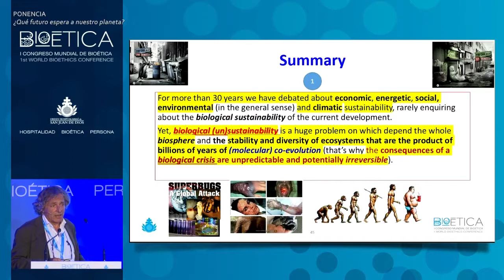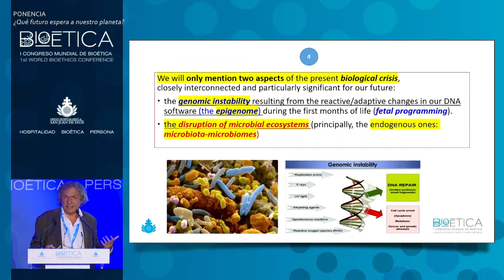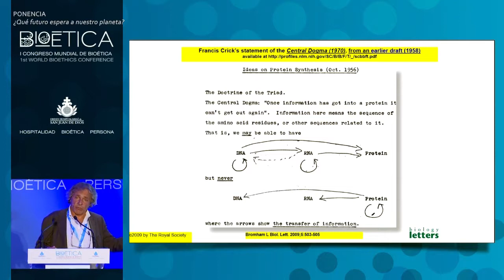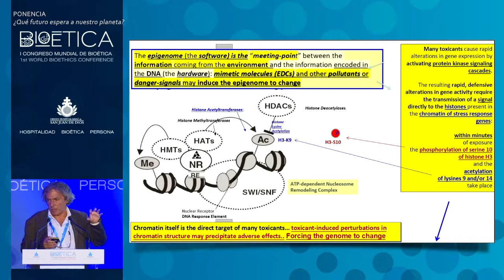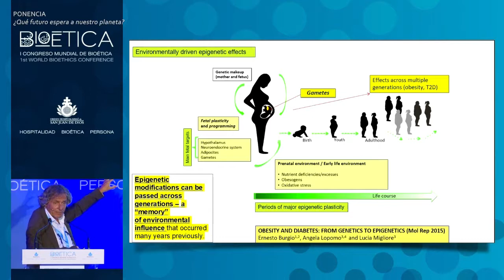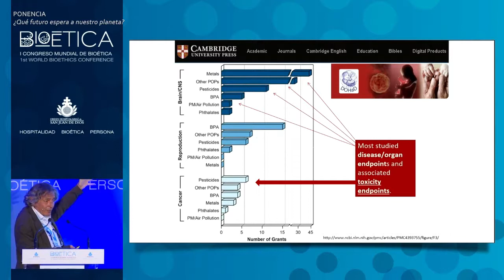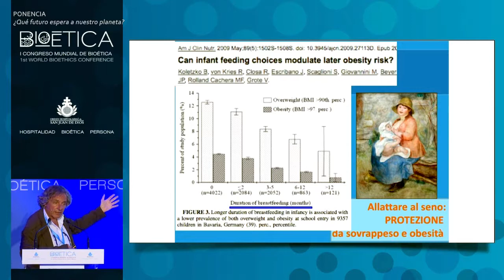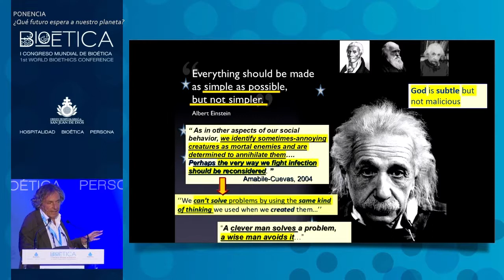¿Qué futuro espera a nuestro planeta? - Prof. Ernesto Burgio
Ella Prof. Ernesto Burgio presenta en el I Congreso Mundial de Bioética organizado por los Hermanos de San Juan de Dios su ponencia titulada: ¿Qué futuro espera a nuestro planeta?